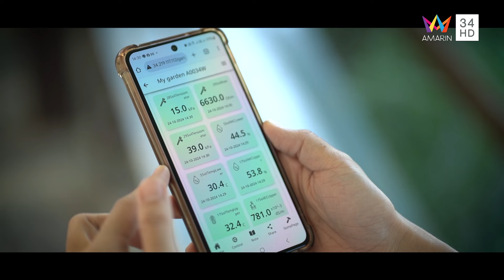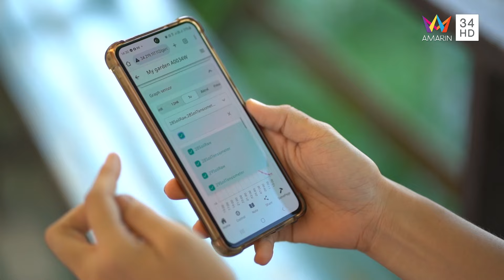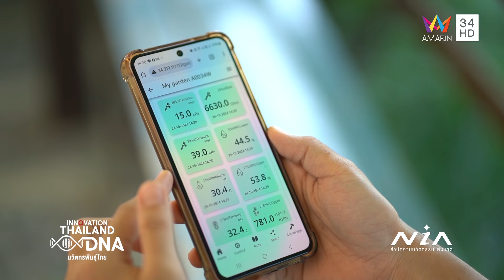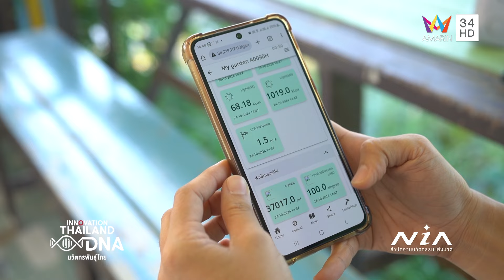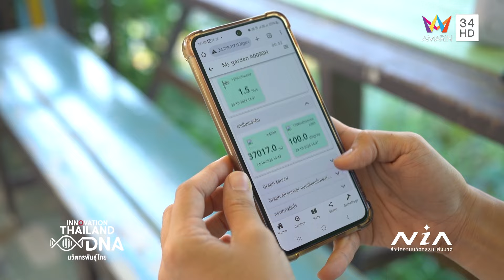ธุรกิจ FarmConnect Asia นวัตกรรมเพื่อการเกษตรแม่นยำและยั่งยืน | นวัตกรพันธุ์ไทย | EP.10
จากปัญหาใหญ่ในปัจจุบันที่เกษตรกรทั่วโลกต้องพบเจอ คือ การเผชิญกับสภาพอากาศที่แปรปรวน ไม่แน่นอน และเปลี่ยนแปลงอย่างรวดเร็ว จึงเกิดเป็นโอกาสและแนวคิดในการสร้างสรรค์นวัตกรรมขึ้นมา เพื่อเปลี่ยน “ความไม่แน่นอน” ให้กลายเป็นเรื่องที่สามารถ "ควบคุมได้" จนทำให้ธุรกิจประสบความสำเร็จและผลักดันให้ภาคเกษตรกรรมไทยก้าวไปข้างหน้าอย่างยั่งยืน หนึ่งในผลงานนวัตกรรมที่ได้รับการสนับสนุนจากสำนักงานนวัตกรรมแห่งชาติ (องค์การมหาชน) หรือ NIA